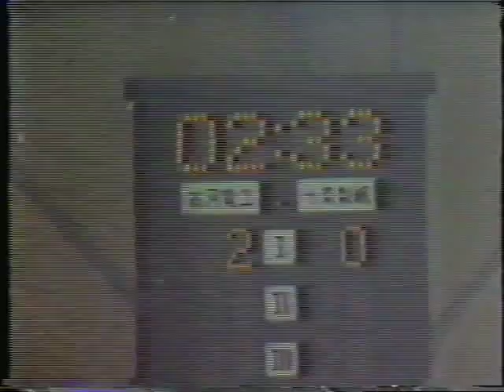Curt Japanese story with Harv ted n gary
Harvey Bennett, Gary Monahan, and Ted Mcaneeley, Herb Wakabayashi  talk about hockey in Japan